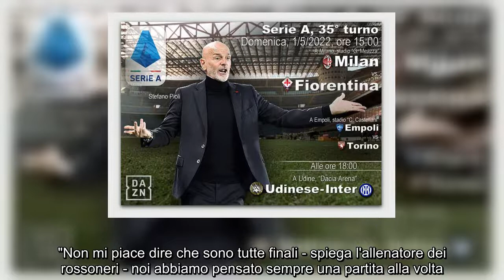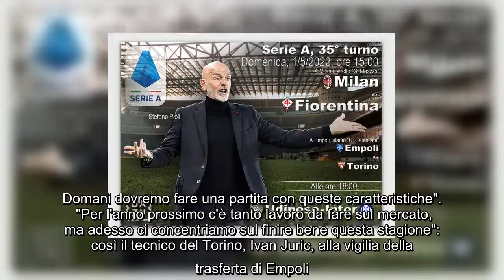Serie A Milan Fiorentina ed Empoli Torino DIRETTA e FOTO